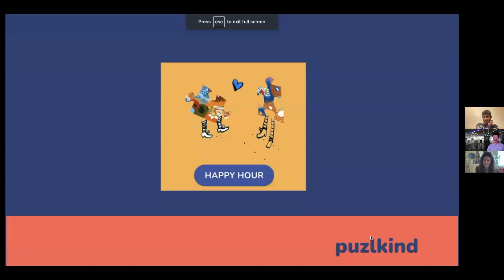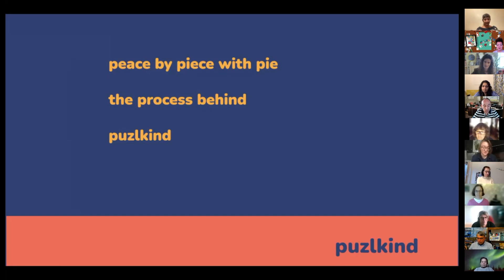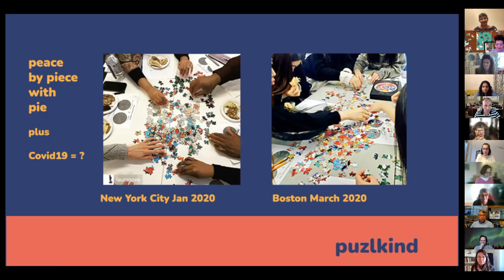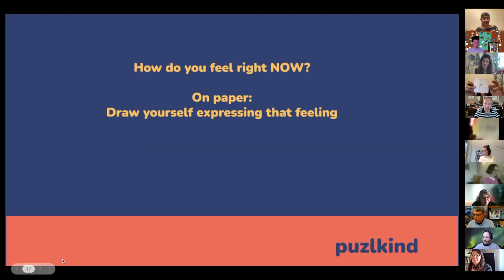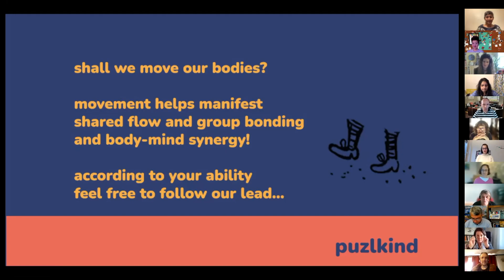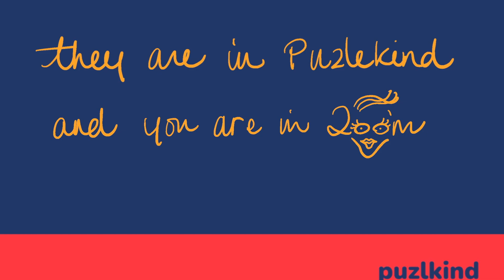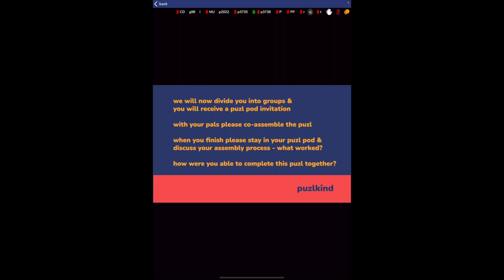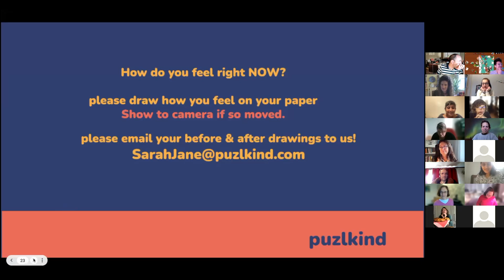Wednesday Web Jam no. 93 Peace by Piece with Pie Puzl Party with Sarah Jane Lapp & Rani MacNeal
What would happen if every Zoom experience was replaced with jigsaw puzzle playtime?
Would you experience shared flow? Connect to old/new friends and colleagues in new and unexpected ways? expand your imagination? Or ________________________???

In the Puzlkind Parlour our WWJ Puzl Pals will receive…
☑ Opportunity to explore growth mindset, shared flow, and process/reaction…
☑ Interactive opportunity to translate a familiar physical experience into the digital realm

Puzlkind Jigsaw Puzzles is a multiplayer jigsaw puzzle app with voice and presentation capability.